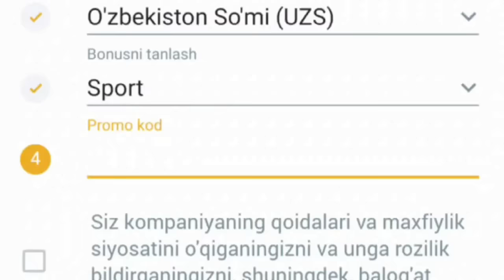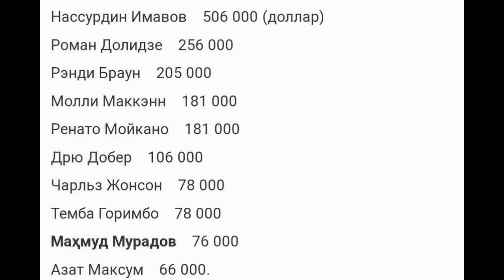СУПЕР! МАХМУД МУРОДОВ 10 СЕКУНД ЖАНГ УЧУН КАНЧА ПУЛ ОЛДИ?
Assalom aleykum qadrli kanalimiz kuzatuvchilari e'tiboringiz markazida yana SportPlus kanali. Do'stlar agar kanalimizda yangi bo'lsangiz albatta kanalimizaga obuna bo'lib qo'ying! ) ---